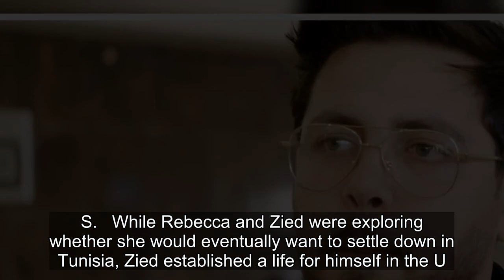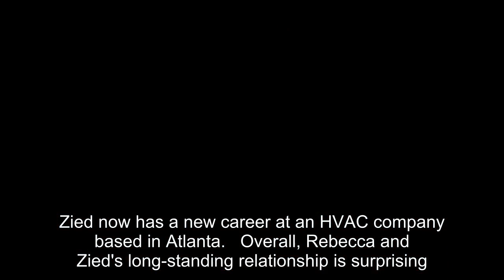90 Day Fiancé: What Zied Hakimi Does For Work In 2022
90 Day Fiancé: What Zied Hakimi Does For Work In 2022.